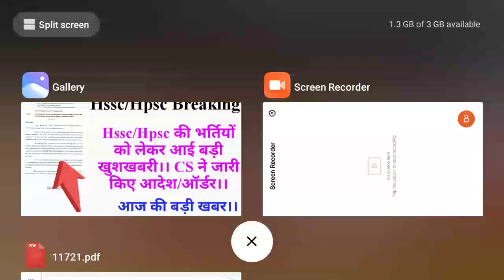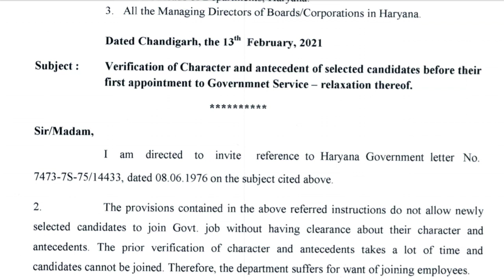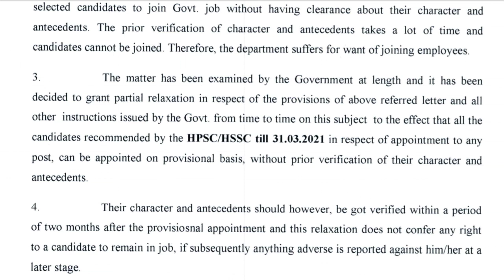Hssc/Hpsc Breaking:Hssc/Hpsc की भर्तियों को लेकर आई बड़ी खुशखबरी।। CS ने जारी किए आदेश/ऑर्डर।।